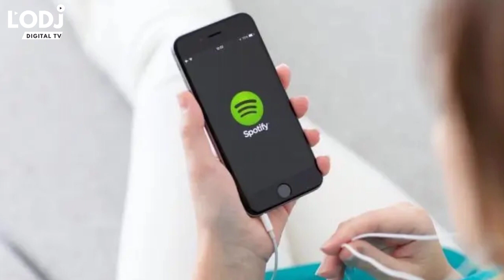Le service de musique Spotify à l'arrêt pendant plus d'une heure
Le service de musique en ligne suédois Spotify a indiqué mardi 8 mars avoir été coupé pendant près d'une heure et demie, des millions d'utilisateurs dans le monde signalant de leur côté avoir perdu leur connexion.